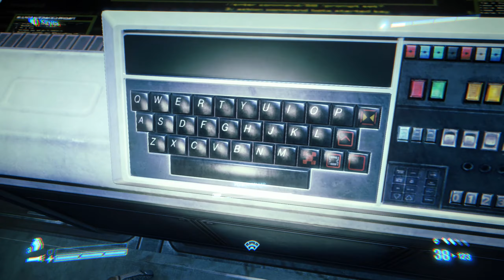Aliens: Colonial Marines (Overhaul, FullRus) #1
Aliens: Colonial Marines Overhaul - Улучшены текстуры, ИИ, освещение и тд.
Aliens: Colonial Marines (с англ. — «Чужие: Колониальные морпехи») — компьютерная игра в жанре шутера от первого лица, разработанная американской студией Gearbox Software и изданная японской компанией Sega в феврале 2013 года для PlayStation 3, Xbox 360 и Windows. Действия игры разворачиваются между событиями фильмов «Чужие» и «Чужой 3», Colonial Marines повествует о группе колониальных морских пехотинцев, вынужденных противостоять наёмникам корпорации «Вейланд-Ютани» и спасти выживших с космического корабля «Сулако». В игре присутствует сюжетная кампания, поддерживающая как одиночный режим, так и кооператив, и мультиплеер, в котором игроки соревнуются друг с другом в различных режимах.
Colonial Marines находилась в разработке шесть лет и пережила достаточно бурный цикл производства. Основной разработчик Gearbox Software решил сосредоточиться на других проектах, таких как Duke Nukem Forever и Borderlands 2, поэтому передал значительную часть разработки на аутсорсинг другим студиям. На игру во многом повлиял фильм Джеймса Кэмерона «Чужие», а для разработки локаций был нанят художник Сид Мид, работавший с режиссёром над созданием корабля «Сулако».